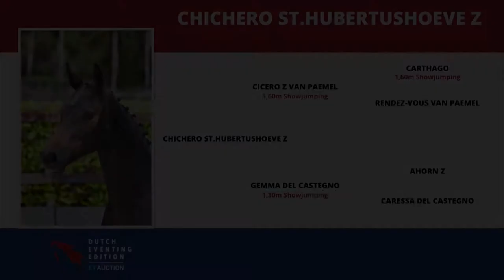Chichero St Hubertushoeve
Thanks to the proven sport lineage of both sire and dam, this foal will definitely turn out to be a good sport horse. The foal's sire has already more than proved his worth in sport, largely in international jumping and the dam's line can only add to this later in sport. Not only does the dam compete at 1.35 metres, she has also produced multiple horses which compete internationally in eventing. In short, this is a good opportunity to buy a horse which can certainly develop good eventing qualities and will definitely prove its worth in the show jumping ring in eventing.

Sire Cicero Z van Paemel is increasingly becoming well-known internationally as a proven sire. He may well be the best son of the equally legendary Carthago Z. Cicero proves his worth time and again in breeding. A descendant of this stallion became foal champion in June: the filly won easily at the German version of the Z Festival in Marl. This also demonstrates the stallion's qualities, which lead to descendants proving their worth time and again at an early stage in the sport.  And it is not only this foal that is an example of the stallion's success. Other descendants have also been successful in the sport. Horsetelex shows that almost all his descendants rank high in the sport and are proven show jumpers.

Dam Gemma del Castegno (Ahorn Z x Caretino x Gaspari, Holsteiner line 104a) jumped at 1.35 metres in Italy. Her first foal, Cape Town (s. Contendro I) (°2007) jumps at that level in Italy. Gemma also has a brother and sister jumping at the same level in Italy. Gemma has no fewer than five brothers and sisters running CCI at 2* to 4* level: Poesia del Castegno, Quirino del Castegno, Reuccio del Castegno, Scudo del Castegno and Tosca del Castegno.